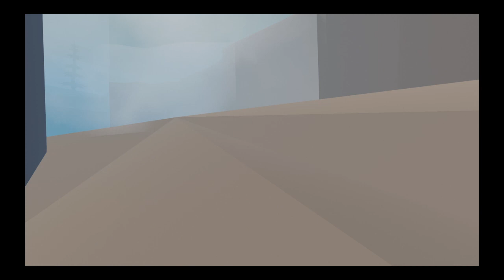Human Fall Flat_boat ride